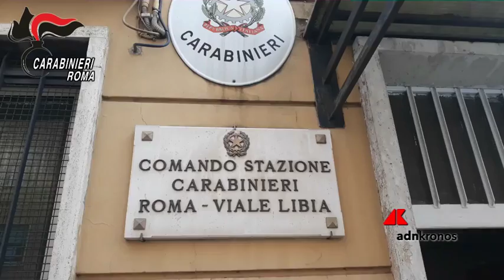Droga, il nascondiglio (quasi) perfetto